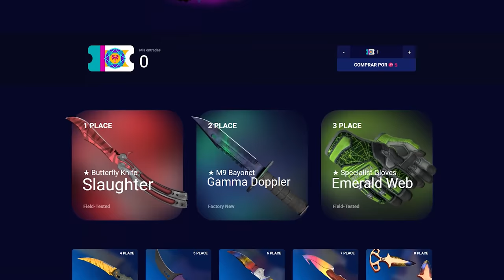LAS MEJORES JUGADAS DE LA STARLADDER CIS RMR 2021